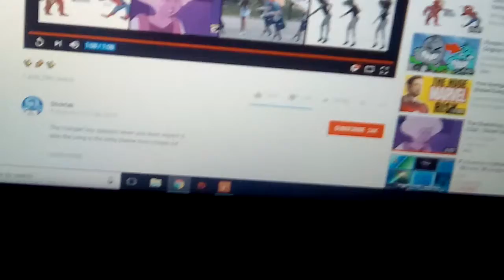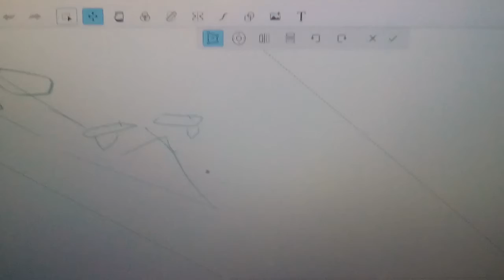Messing with my cousin's laptop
Lol music is not mine